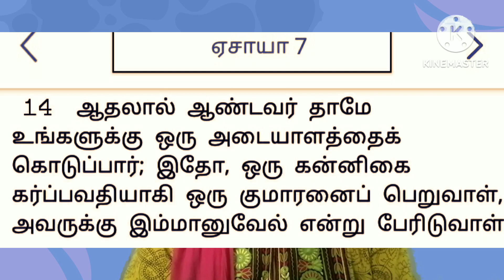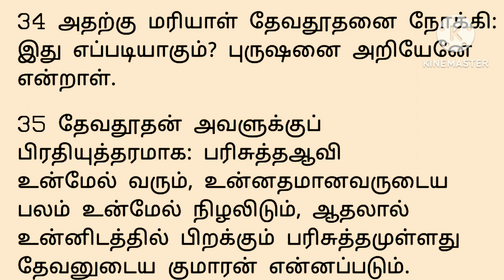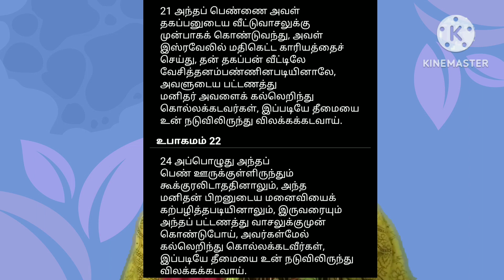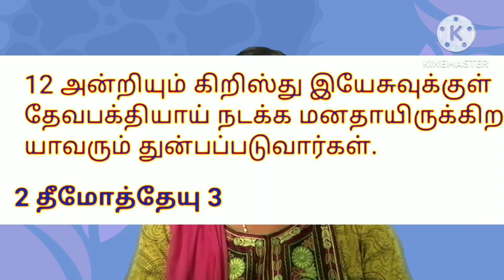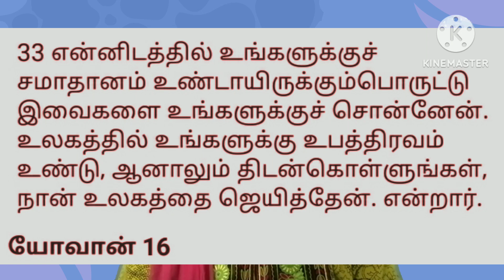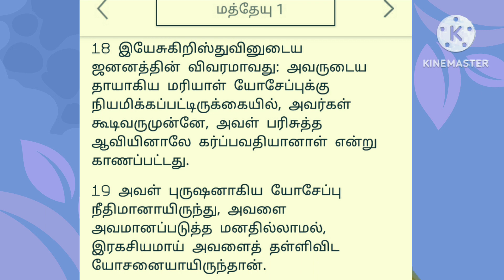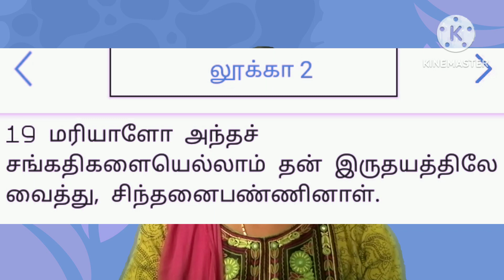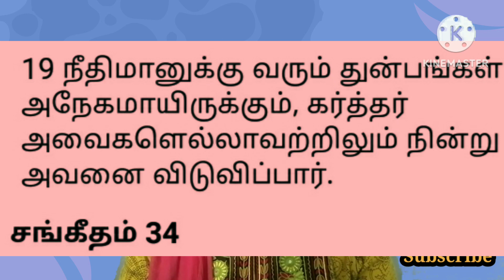| Tamil Christian message | 1) கன்னி மரியாள் தாயானதின் விளைவு? - Result of virgin Mary's motherhood?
கன்னி மரியாள் தாயானதின் விளைவு...? - Result of virgin Mary's motherhood...?